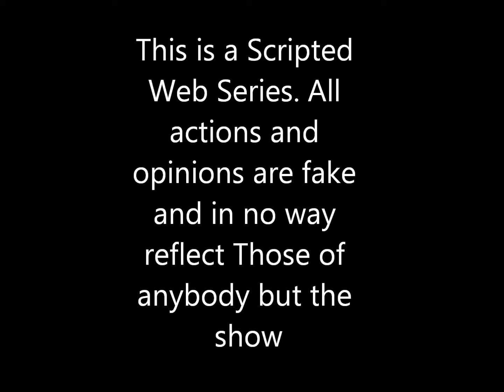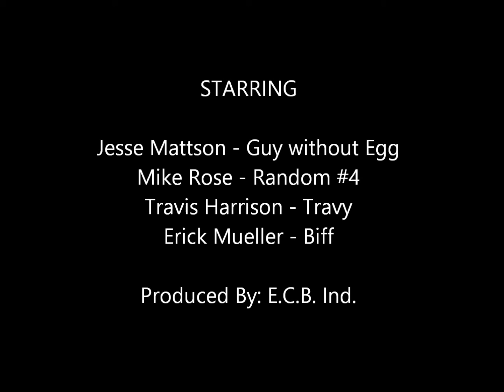The Couch Sesh Ep. 4: Who Stole My Thrones?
This is a Scripted Web Series. All actions and opinions are fake and in no way reflect those of anybody but the show.